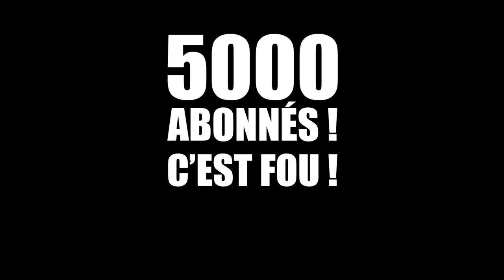5000 abonnés !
Petit montage vite fait pour fêter la barre des 5000 abonnés. Merci à tous !